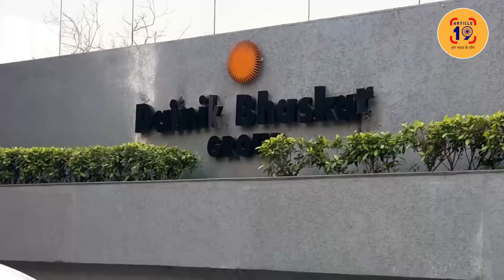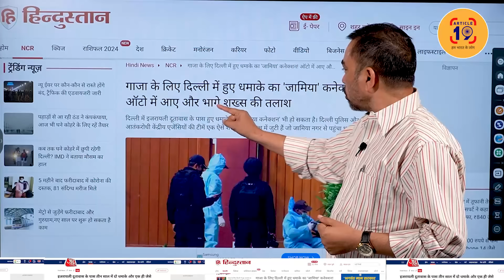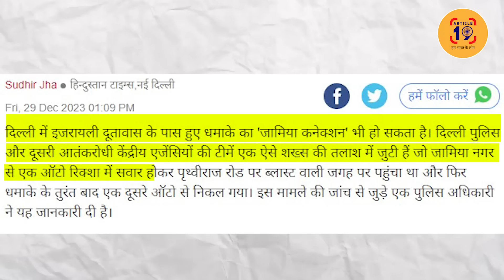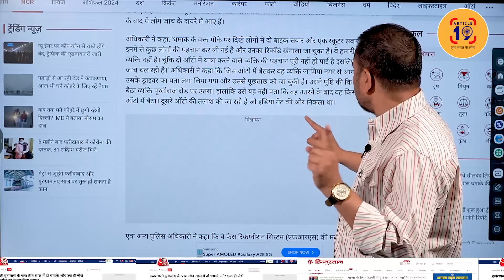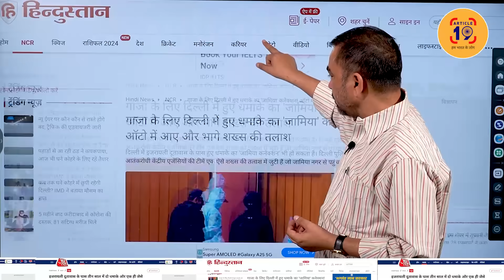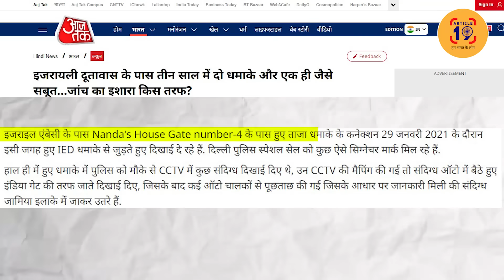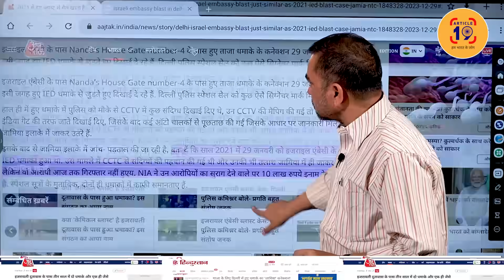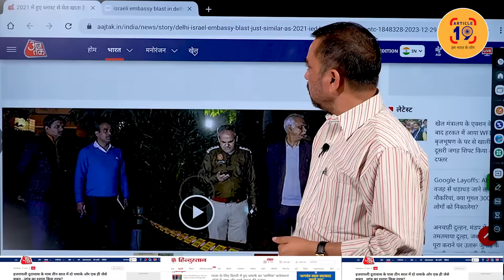जामिया को बदनाम करने के लिए तोड़-मरोड़कर लिखी ख़बर ।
पत्रकारिता के पेशे पर बोझ हैं ऐसे लोग। मुसलमानों की बस्ती का नाम आते ही कूद जाते हैं कीचड़ में। इतनी गंदगी में लोटपोट होकर नींद कैसे आती होगी। पुलिस सूत्रों के नाम पर दलाली में तब्दील हो चुकी अपराध पत्रकारिता।

फेसबुक @article19india,
ट्विटर @Article19_India
इंस्टाग्राम Article19india पर जुड़ सकते हैं.